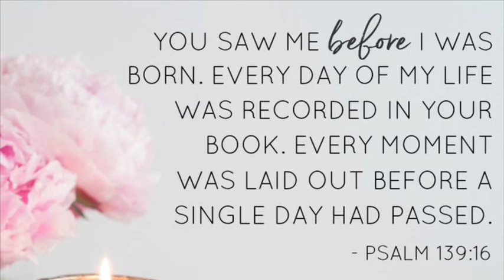Dare to Begin Vlog Announcement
Happy 2020 and welcome to the Dare to Begin VLOG channel. If you are new here, my name is Amanda Blevins and I am excited to bring you inspiring devotions and an insight into the life of a devout 26 year old Christian girl! I’m a teacher and pastors wife so never a dull moment I promise ! If you want to get to know me more, check out my blog and social!

Social: @amandaroseblevins